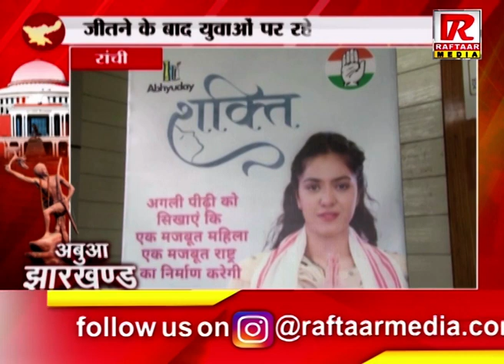रांची प्रेस क्लब में शक्ति कार्यक्रम का हुआ आयोजन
Raftaar Media